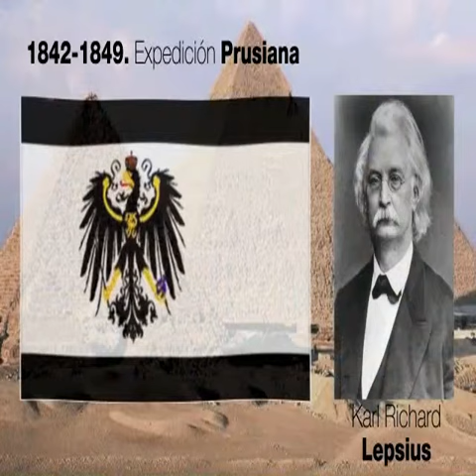Templo de Debod (6) - Las grandes expediciones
Las grandes expediciones científicas del siglo XIX que sentaron las bases documentales de la egiptología y su paso por Debod.